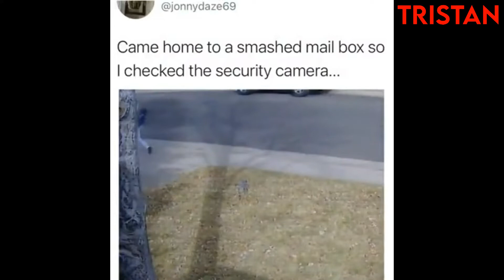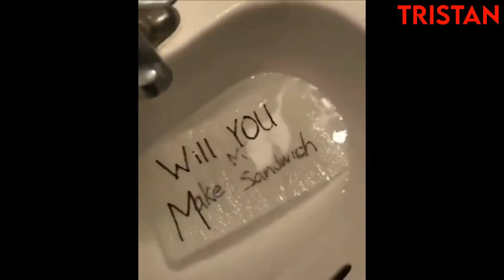Guy Skips Whole Airport Security Line Acting Injured With Wheelchair Instead Of Missing Flight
This man is going places 😅😂🤣 Funny Videos Try Not To Laugh Compilation 2021 LMFAOOOOOOOOO 🗣 @Ciaobellaja Why he post this, now everyone gone try the wheelchair trick.

Second clip: Brand New TV Broken Prank On Dad Gone Wrong 'God Damn' (Tiktok)

Oh Sh*t 😅😂🤣 LMAOO dad was done with them crazy reaction by their father. Their mom tho so cute. @gilbertsgun 'I love mom's in general. She wasn't even gonna trip but their dad was f***ing over it. I bet she offered to slide to Best Buy to grab another one.'

If I was this father I wouldn't even reacted to that. I would just leave the house. lul

If you prank somebody also don't forget to send the clip over. You can use these once: Broken TV Screen or phone cracked effect REAL motion & electric shorts, 24 Hour Prank Cracked Screen Background Video, 48 hours of pure black screen in HD.

Compilation include funny fails, crash moments & themes like:

Vifor's Videos I found on Reddit
Daily dose of internet without voice
Fail Army's Try not to laugh challenge
Salsa Sauce's Tiktok compilations
Best Tiktok Videos

FAQ:
Q: What's your favorite animal?
A: Bears.

Q: How do you find your content - Do people submit it?
A: Sometimes viewers and friends do. I typically find my videos on instagram, tiktok, reddit, 9gag, twitter, facebook.

Q: How long does it take for you to make one episode?
A: Editing is about 3 hours. Looking for new and best videos 24/7.

Q: Would you feel guilty if you click baited your audience for once?
A: Yes. That's a good way to destroy trust in your audience.

Q: Is it legal to create a video compilation from copyrighted clips?
A: Depending on the laws of your country, in the United States and other countries that recognize the Fair use doctrine, you may use copyrighted works without permission for transformative uses such as criticism, news reporting and parody. Copyright lives with the creator and get's checked by youtube policy.